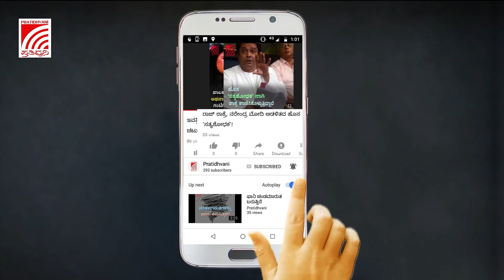ಬೊಮ್ಮಾಯಿ ಆಡಳಿತದಲ್ಲಿ ಉ.ಕರ್ನಾಟಕಕ್ಕೆ ಆದ ಅನ್ಯಾಯ ಇಲ್ಲದಾಗಲಿ - ಹೆಚ್‌ ಕೆ ಪಾಟೀಲ್‌